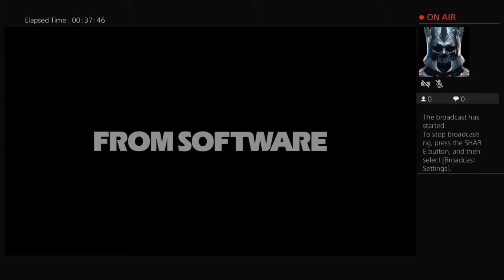Bloodborne be f**king me Part 7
To the CASTLE!